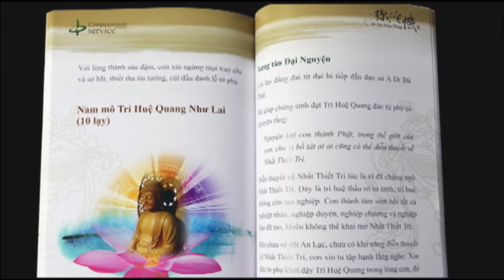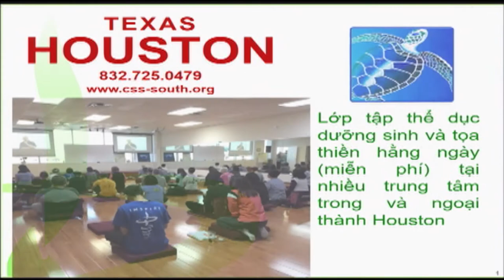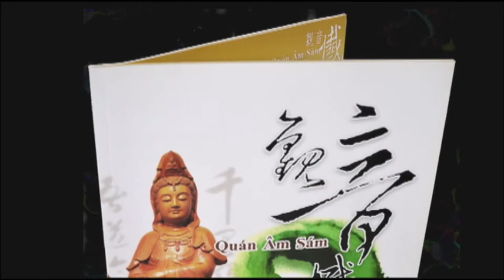637 - The Gian An Binh